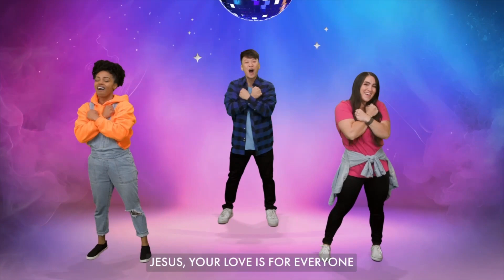Preschool l June Week 4 l 2024